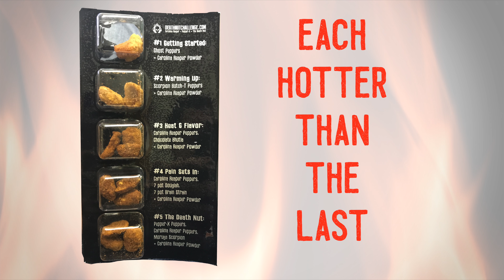Death Nut Challenge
5 Progressively hotter peanuts fused with the worlds hottest peppers!

#1 Getting Started- Ghost Pepper & Carolina Reaper

#2 Warming Up- Scorpion Butch & Carolina Reaper

#3 Heat & Flavor- Carolina Reaper & Chocolate Bhutlah.

#4 Pain Sets In- 7 Pot Douglah, 7 Pot Brian Strain, and Carolina Reaper.

#5 The Death Nut- Carolina Reaper, Moruga Scorpion, and PEPPER X.